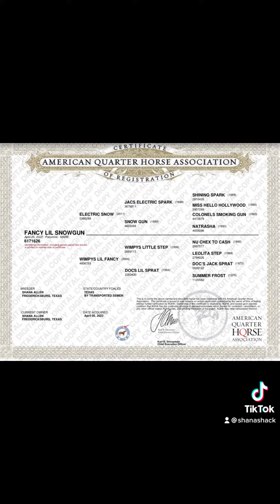Electric Snow x Wimpy filly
2022 Filly by Electric Snow x Wimpys Lil Fancy
AQHA, APHA
NRHA, NRBC, The Invitational
6 panel n/n